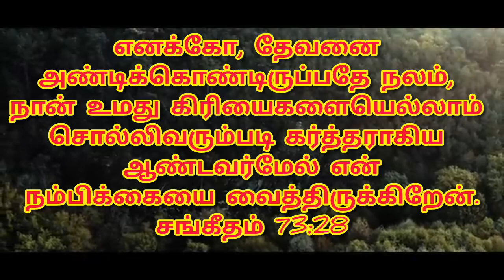இன்றைய ஆகாரம் 17-10-2024 வியாழக்கிழமை Thursday Power Tower Media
இன்றைய ஆகாரம்

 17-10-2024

வியாழக்கிழமை

Thursday

Chennai -39